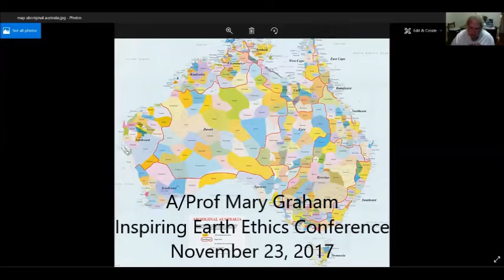Mary Graham - Earth Ethics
Associate Professor Mary Graham provided a grounding discussion of earth ethics from a First Nations' perspective, during the opening plenary session of the "Inspiring Earth Ethics: Linking Values and Action" Conference.